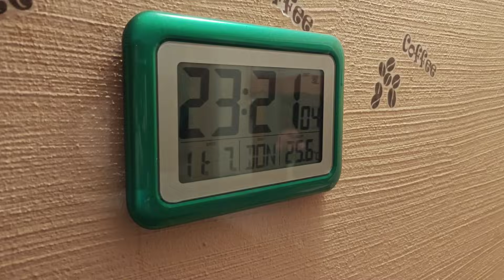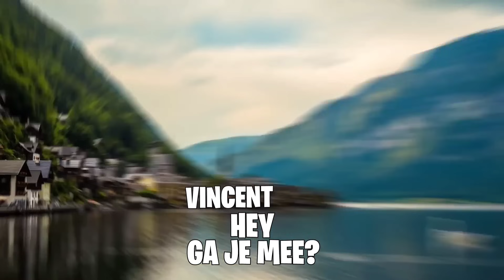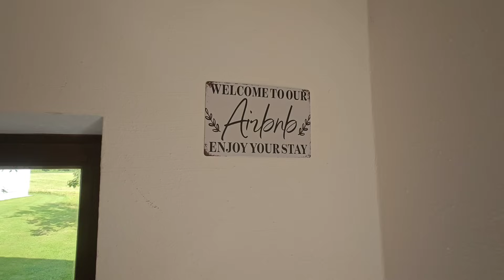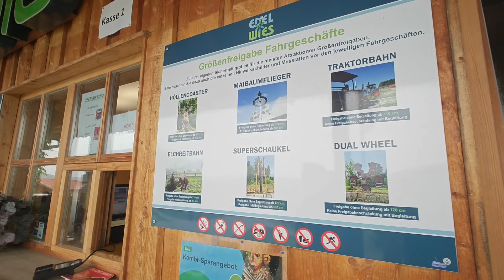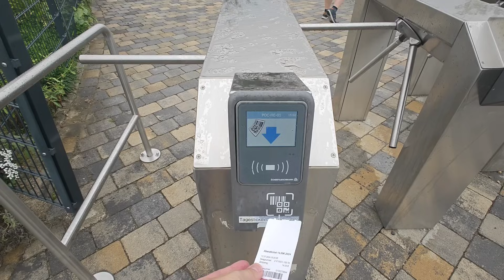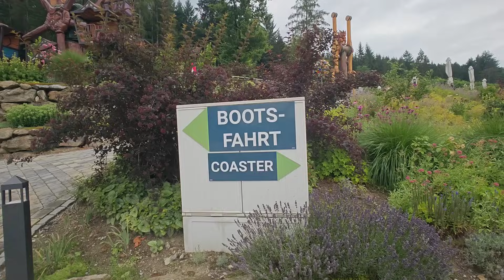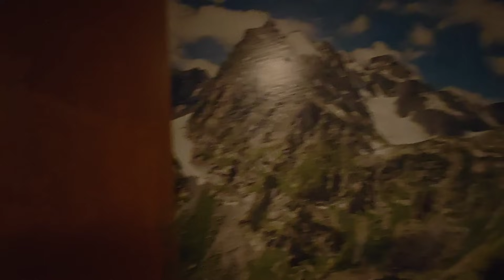VAN HORRORNACHT TOT PRETPARK REVIEW!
Bestel hier onze nieuwe shirts!